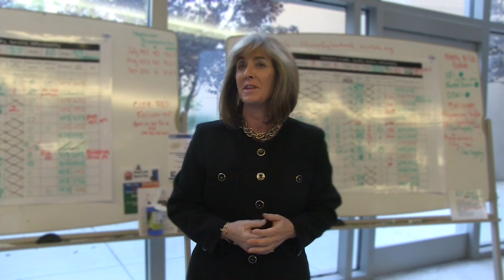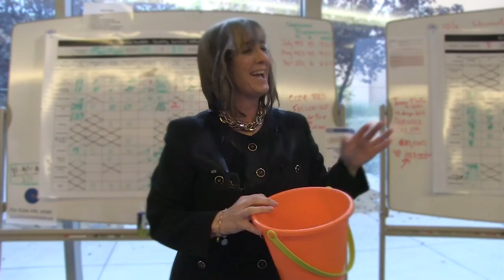Tomi Ryba Takes The Ice Bucket Challenge | El Camino Hospital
El Camino Hospital CEO Tomi Ryba was recently nominated to take the IceBucketChallenge by Chris Dawes, CEO of Lucille Packard Childrens Hospital. She gladly accepted the opportunity to bring attention to the fight against ALS. Tomi now nominates Amir Rubin, CEO of Stanford Health Care.